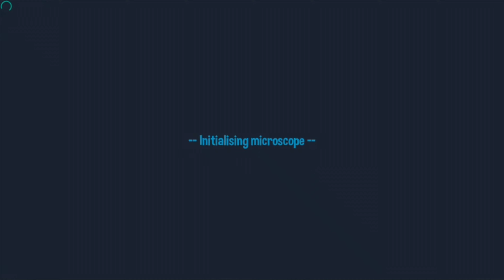Antidote GAMEPLAY :)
The bg music used in this video isn't original in game music

📝Details about the game:

Antidote : Battle of the stem cell is a casual free to play game played under the microscope. Take control of the body’s defenses and protect the precious stem cell from hordes of bacteria and viruses! Can you beat all the levels and find the mysterious dark force behind the infections?

Antidote is inspired by science, which means it’s full of fresh new ideas. It combines a beautiful and unique art style, hand crafted levels, delightfully interesting characters (both friend and foe!). If you're interested in science or looking for a great game to pass the time with, give Antidote a try.

Key features:
- Easy to get started, but hard to beat!
- Adorable characters. Even the bacteria.
- Download and play for free, with fair IAPs, and no adverts.
- Familiar tower defense game, but with science
- Fun for ages 10 to 99 - and below 10 if you play with them!
- Beautiful, challenging levels
- Unlock powerful defenses based on real science

What's all this about science?
You've probably played games before that have inspired you and left you with a new passion, and even some real knowledge. Building space rockets, exploring history, being bread... they're all great. That's what we aim to provide with Antidote. You don't need to know anything about science to play and beat the game, but we guarantee that afterwards, you'll know more about it, and probably proclaim how cute Cholera is a little too often.